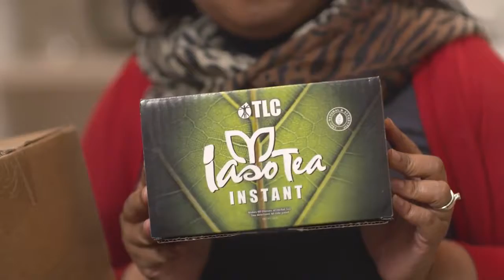No Gimmicks! No Gadgets! Just Products That Work....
Do you or anyone you know want to lose 5 pounds in 5 days?

Get in touch with the person that shared this video with you and get started on Total Life Changes' All Natural Iaso Detox Tea. It's been voted a #1 Global Direct Selling product.